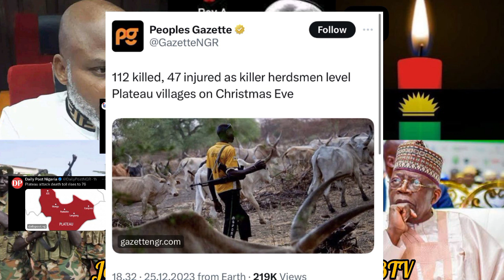MAZI NNAMDI KANU SAID IT: NAIJA MEDIA AT IT AGAIN😔 SIMON EKPA VOWS TO END IT ALL